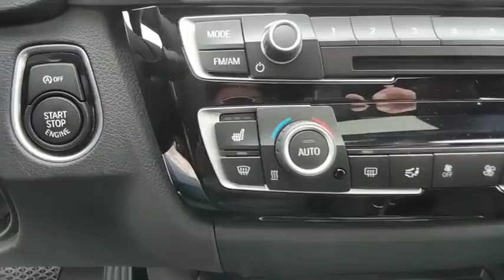2018 BMW 330i xDrive Baltimore, Owings Mills, Pikesville, Westminster, MD 30619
Jet Black New 2018 BMW 330i xDrive available in Baltimore, Maryland at Northwest BMW. Servicing the Owings Mills, Pikesville, Westminster, MD area.

Northwest BMW
9702 Reisterstown Rd